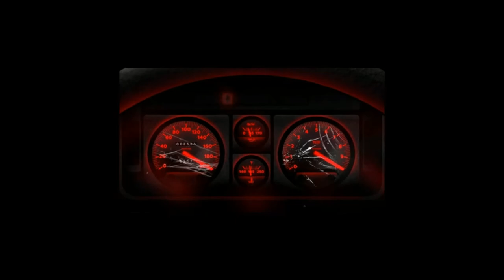*FREE* LIL BABY x GUNNA x LIL DURK - Guitar Trap Type Beat 2022 - "Run" 🚗 (prod.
🔸 Produced by @almy.wav

❗ IMPORTANT ❗

❗️  ***USAGE***  ❗️

Absolutely ANY USE of my beats (Including leased beats) REQUIRE CREDIT IN THE TITLE (Prod. by @almy.wav). There are NO exceptions. Any social media use of my beats require credit to me IN THE CAPTION, @almy.wav.

The free version of this beat is available for subscribers for non-profit only. This means YouTube or Soundcloud use with NO monetization. The free version of this beat is NOT available for streaming services such as Spotify or Apple Music. For that you will need to purchase the beat on my website (link above)